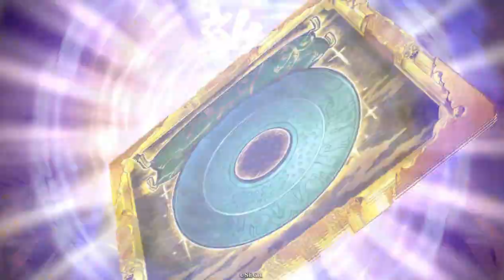戦祭り、エイ政の防護で積極的に突撃狙うの強いかも【コラボ縛りで英傑大戦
エイ政のエイの字出ません